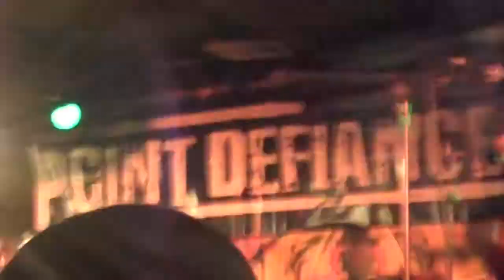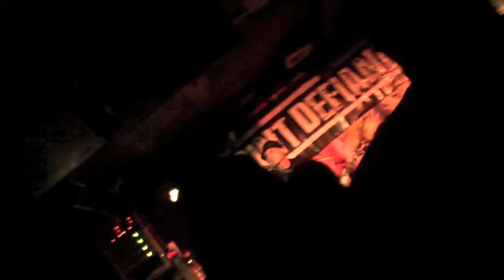Point Defiance LIVE 9.11.09 @ Hell's Kitchen Part One (opening 2 tracks)